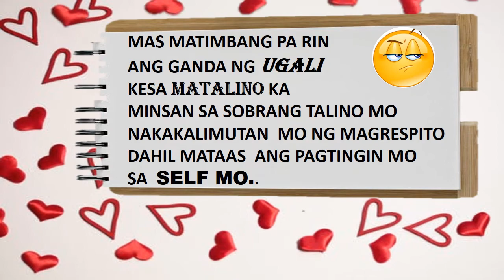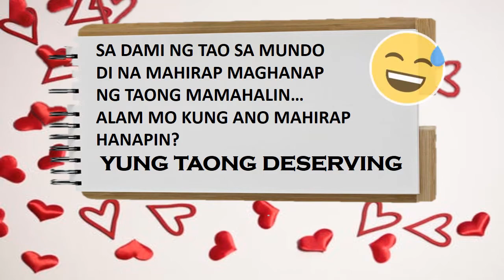PATAMA QUOTES # pinoyhugot!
minsan tinatamaan tayo sa maling akala minsan narerelate mo lang minsan feeling mo guilty ka lang..

images/photos :  PEXELS/PIXABAY
quotes/hugot: PINTEREST